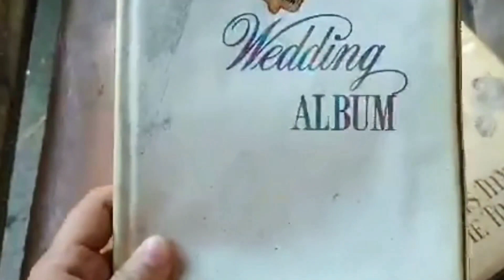Hot staff by madonna